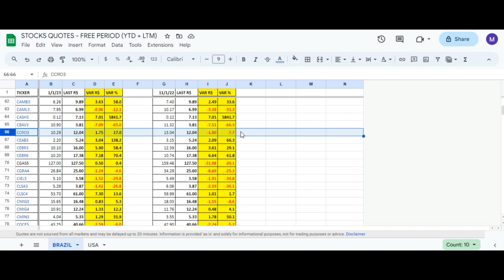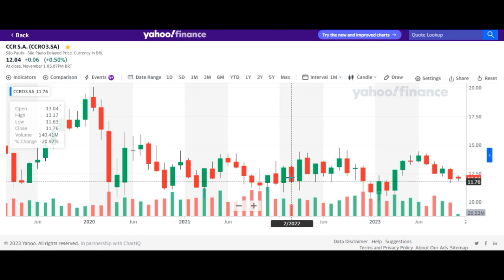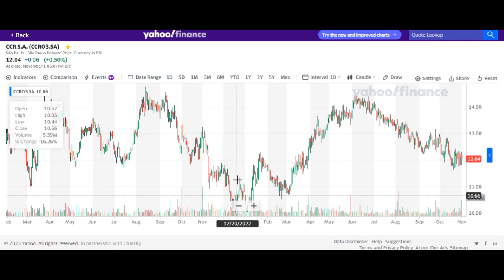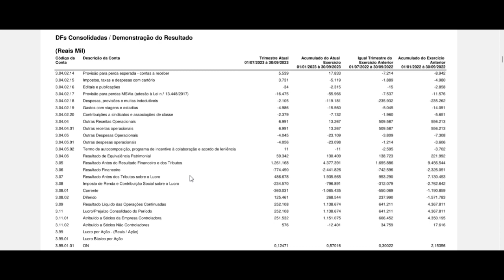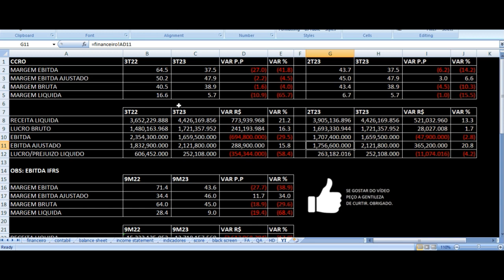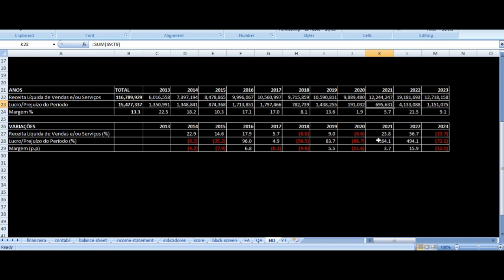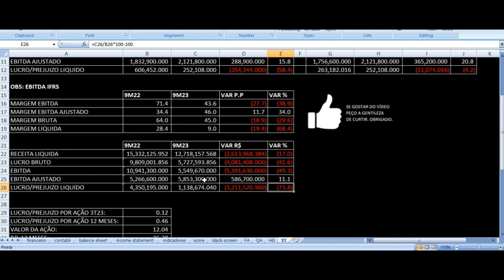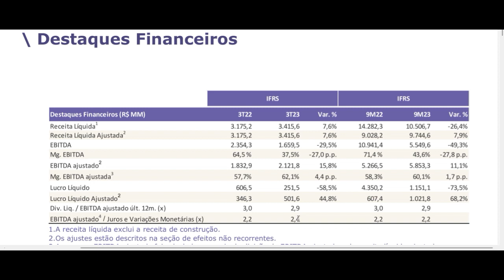CCRO3 Resultados 3T23 - Grupo CCR Terceiro Trimestre 2023 Análise Ações